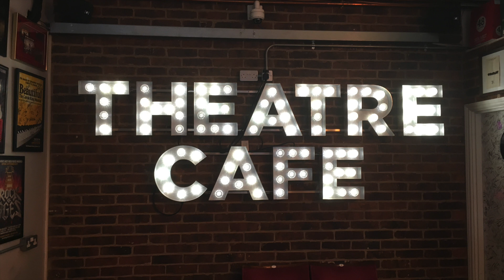The cast of Caroline or Change performing at The Theatre Cafe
The cast of the hit musical Caroline Or Change, which is running at The Playhouse Theatre, popped in to The Theatre Cafe for an exclusive live performance. The musical will complete it's West End run on 2 March 2019.